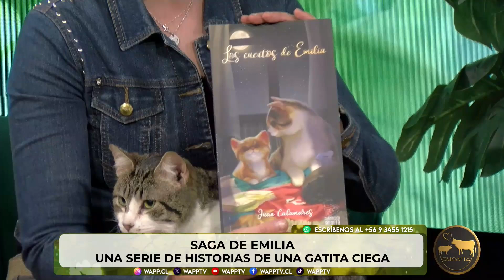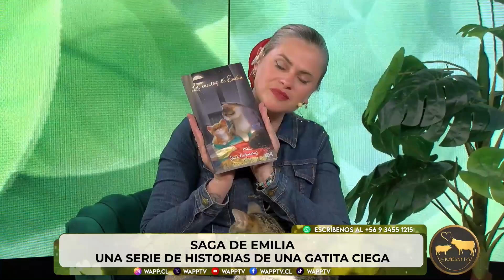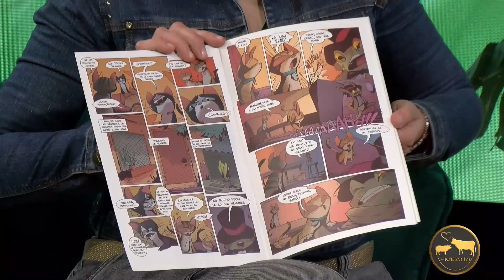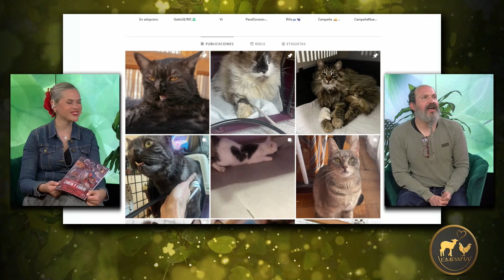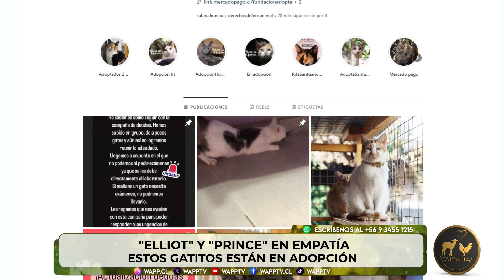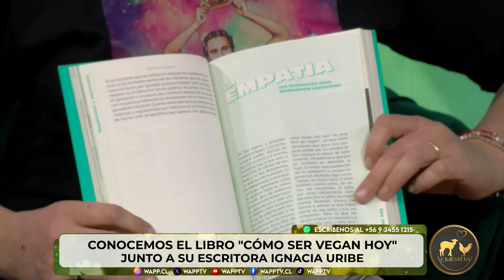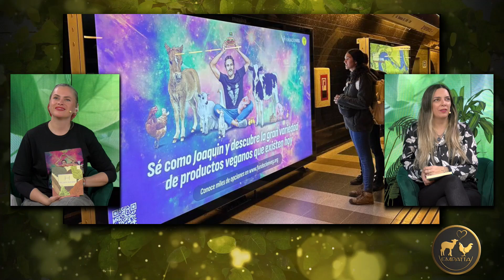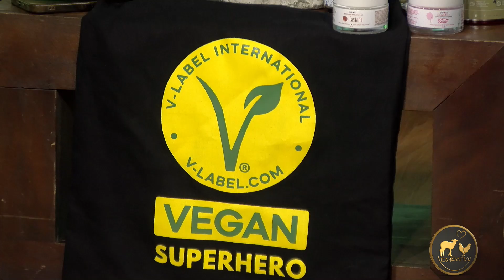EMPATIA: INVITANDO AL AMOR - CAP 25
¡Un nuevo capítulo de Empatía: Invitando al Amor!

En este programa recibimos a varios protectores de la naturaleza y los animales.

¡Disfruta nuestro contenido todos los jueves a las 18:00 hrs!